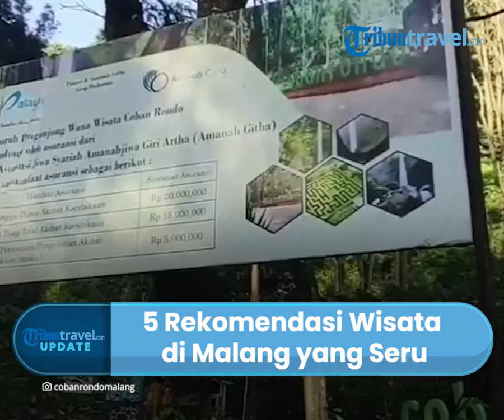5 Rekomendasi Wisata di Malang yang Seru, Cocok Dikunjungi saat Libur Natal dan Tahun Baru 2022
TRIBUN-VIDEO.COM - Traveler, momen libur Natal dan Tahun Baru kerap dimanfaatkan untuk berlibur bersama keluarga.

Bagi traveler yang belum memiliki rencana dan masih bingung menentukan tujuan wisata, wajib simak Tribun Travel kali ini.

Ya, kali ini TribunTravel akan merekomendasikan beberapa destinasi wisata di Kota Batu untuk Traveler.

Dikutip dari TribunTravel.com, Kota Batu yang berada di dataran tinggi ini memiliki beragam destinasi wisata yang menarik untuk dikunjungi saat Nataru 2022, di antaranya:

1. Batu Night Spectacular

Di wisata ini traveler bisa menikmati beragam wahan bermain yang menyenangkan, menyeramkan hingga wahana yang menantang adrenalin.

Di antaranya, Gravitron, Flying Swinger, Jump Around, Sepeda Gila, Rodeo, Merry Go Round, Gokart, dan masih banyak lagi.

Lokasi Batu Night Spectacular berada di Jalan Hayam Wuruk Nomor 1, Oro-Oro Ombo, Batu, Kota Batu, Jawa Timur.

2. Museum Angkut

Museum Angkut menyajikan berbagai koleksi alat transportasi dari seluruh dunia, baik dari zaman dahulu maupun sekarang.

Tak hanya itu saja, di wisata ini juga terdapat beberapa zona yang masing-masing memiliki konsep unik, sesuai dengan tema yang diusung.

Mulai dari Zona Hollywood, Zona Gangster, Zona Pecinan, Zona Garbarata, serta Zona Eropa.

Jika traveler penasaran, langsung saja datang di Jalan Terusan Sultan Agung Nomor 2, Ngaglik, Batu, Kota Batu, Jawa Timur.

3. Batu Flower Garden

Wisata ini dikenal dengan pemandangan dan panorama alamnya yang menawan, serta sejumlah spot foto menarik yang dipenuhi dengan berbagai macam bunga.

Batu Flower Garden terletak di Oro-Oro Ombo, Kehutanan, Batu, Kota Batu, Jawa Timur.

4. Taman Rekreasi Selecta

Taman Rekreasi Selecta disebut sebagai taman rekreasi tertua di Kota Batu, lantaran dibangun pada 1920 silam.

Wisata ini berada di Jalan Raya Selecta Nomor 1, Tulungrejo, Bumiaji, Kota Batu, Jawa Timur.

5. Air Terjun Coban Rondo

Coban Rondo merupakan wisata alam berupa air terjun yang dilengkapi dengan berbagai wahana menarik.

Wisata ini menawarkan panorama alam yang menakjubkan, berupa air terjun yang menjulang tinggi dengan sungai yang mengalir di bawahnya.

Air Terjun Coban Rondo berada di Kecamatan Pujon, Kota Batu, Kabupaten Malang, Jawa Timur.

(Tribun-Video.com/TribunTravel.com)

Artikel ini telah tayang di TribunTravel.com dengan judul 5 Tempat Wisata di Batu Malang untuk Libur Nataru 2022, Coba Mampir ke Taman Rekreasi Selecta,